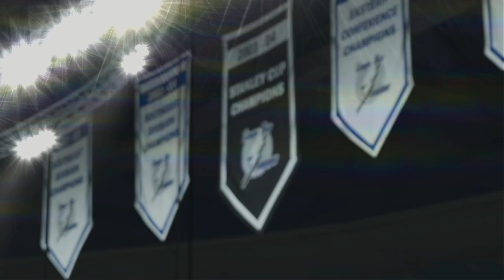2020 NHL Stanley Cup Eastern Conference Finals Game 7 Philadelphia Flyers @ Tampa Bay Lightning